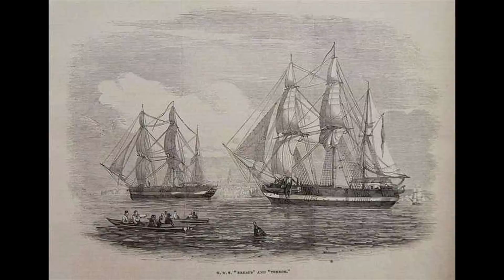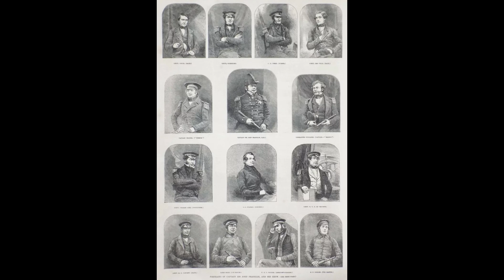What Happened to the Franklin Expedition?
Hello friends! Today we will be looking at what happened in the Franklin Expedition! If you enjoyed watching this video, please consider liking and sharing the video.